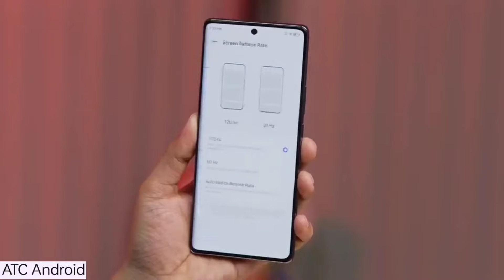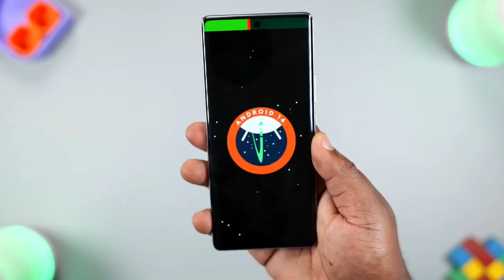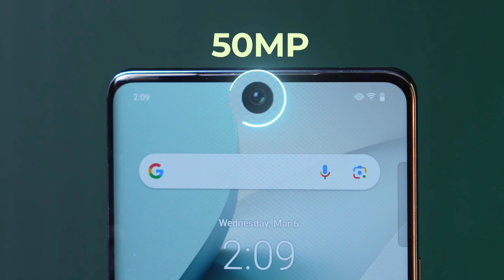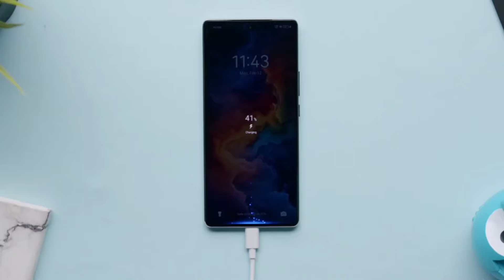Tecno Camon 30s Pro - Tecno Camon 30s Pro Price In Pakistan - Tecno Camon 30s Pro Unboxing In Pak